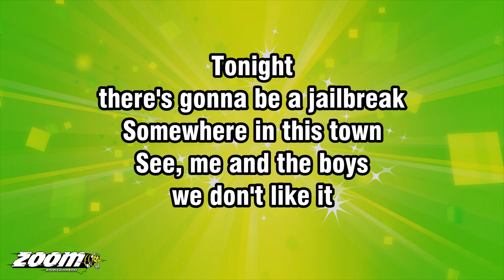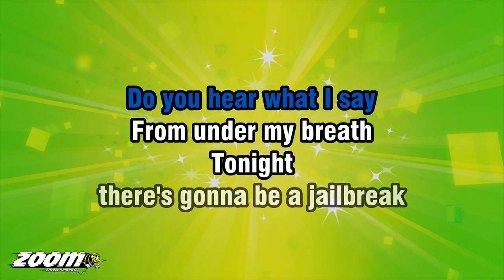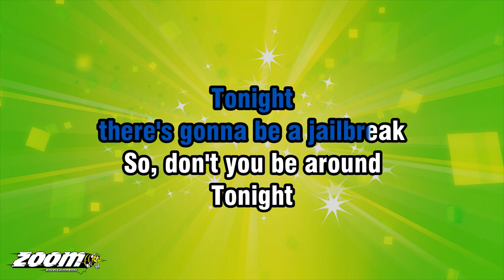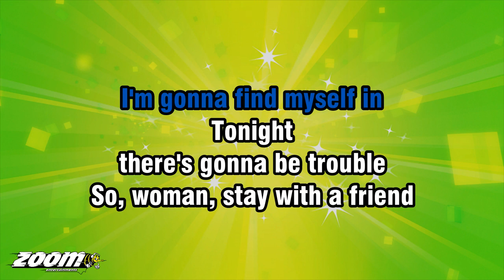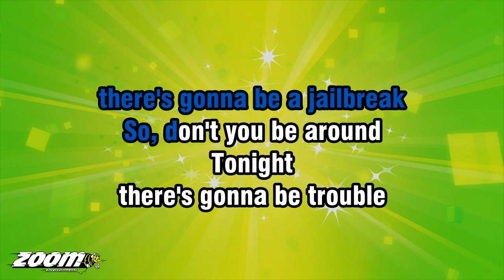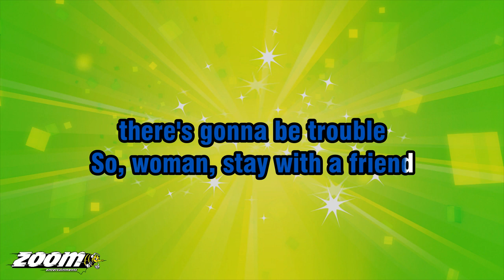Thin Lizzy - Jailbreak - Karaoke Version from Zoom Karaoke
Song lyrics:

TONIGHT
THERE'S GONNA BE A JAILBREAK
SOMEWHERE IN THIS TOWN

SEE, ME AND THE BOYS
WE DON'T LIKE IT
SO, WERE GETTIN' UP
AND GOIN' DOWN

HIDIN' LOW
LOOKIN' RIGHT TO LEFT
IF YOU SEE US COMIN'
I THINK IT'S BEST TO MOVE AWAY
DO YOU HEAR WHAT I SAY
FROM UNDER MY BREATH

TONIGHT
SOMEWHERE IN THE TOWN
TONIGHT
SO, DON'T YOU BE AROUND

DON'T YOU BE AROUND

TONIGHT
THERE'S GONNA BE TROUBLE
SOME OF US WON'T SURVIVE
SEE, THE BOYS AND ME
MEAN BUSINESS
BUSTIN' OUT, DEAD OR ALIVE

I CAN HEAR
THE HOUND DOGS ON MY TRAIL
ALL HELL BREAKS LOOSE
ALARM AND SIRENS WAIL
LIKE THE GAME, IF YOU LOSE
GO TO JAIL

TONIGHT
I'M GONNA FIND MYSELF IN
TONIGHT
SO, WOMAN, STAY WITH A FRIEND

YOU KNOW IT'S SAFER

BREAK OUT!

TONIGHT
THERE'S GONNA BE A BREAKOUT
INTO THE CITY ZONES
DON'T YOU DARE
TO TRY AND STOP US
NO ONE COULD FOR LONG

SEARCHLIGHT ON MY TRAIL
TONIGHT'S THE NIGHT
ALL SYSTEMS FAIL
HEY, YOU! GOOD-LOOKIN' FEMALE
COME HERE